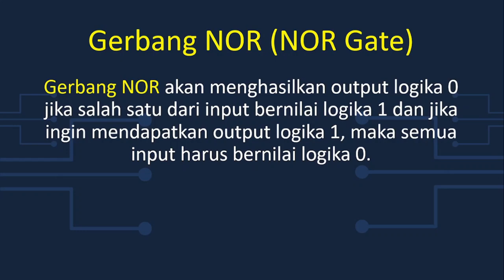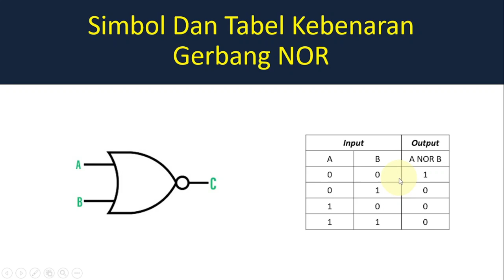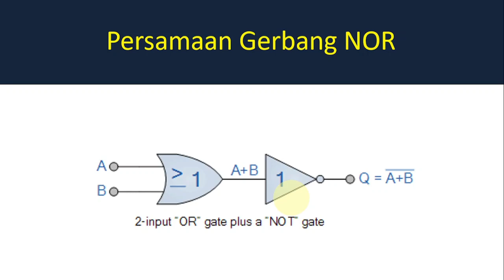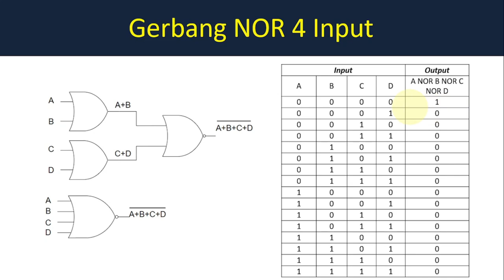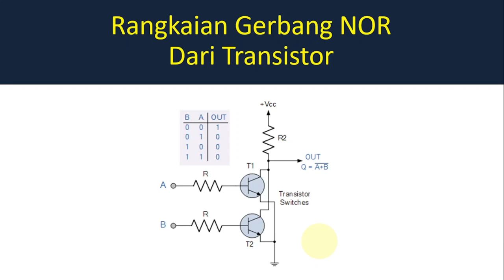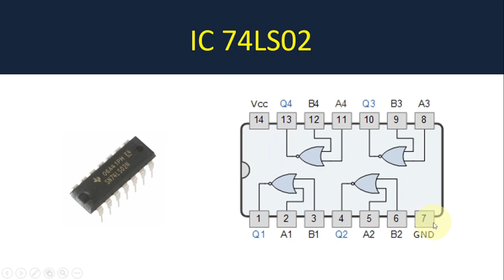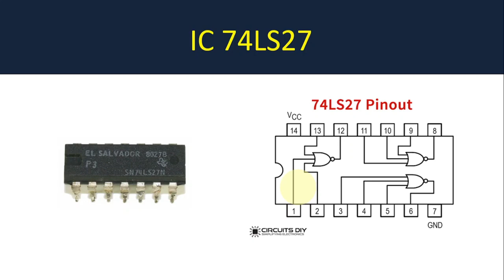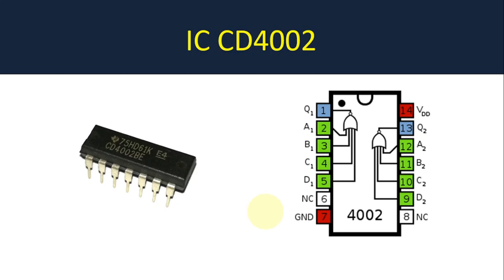Rangkaian Gerbang Logika NOR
Gerbang NOR merupakan kombinasi dari Gerbang OR dan Gerbang NOT yang menghasilkan kebalikan dari output Gerbang OR.
Gerbang NOR akan menghasilkan output logika 0 jika salah satu dari input bernilai logika 1 dan
jika ingin mendapatkan output logika 1, maka semua input harus bernilai logika 0.

Utk wilayah Jakarta Timur dan sekitarnya, Jika HP, TV, PWR, AMPLI, dll mengalami kerusakan,
Silahkan hubungi WA kami utk perbaikannya.